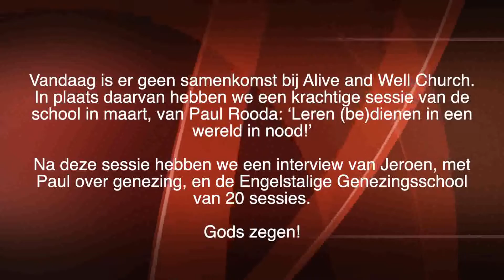Alive and Well church church, Genk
Vandaag is er geen samenkomst bij Alive and Well Church. In plaats daarvan hebben we een krachtige sessie van de school in maart, van Paul Rooda: ‘Leren (be)dienen in een wereld in nood!’

Na deze sessie hebben we een interview van Jeroen, met Paul over genezing, en de Engelstalige Genezingsschool van 20 sessies.

Gods zegen!